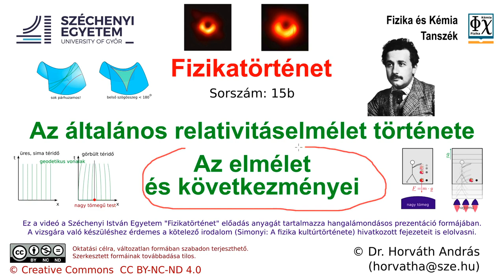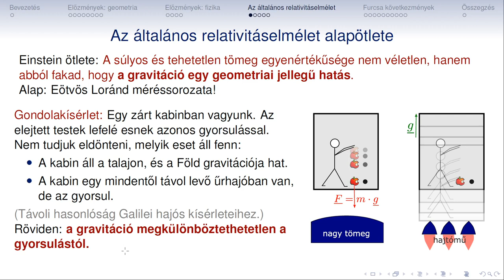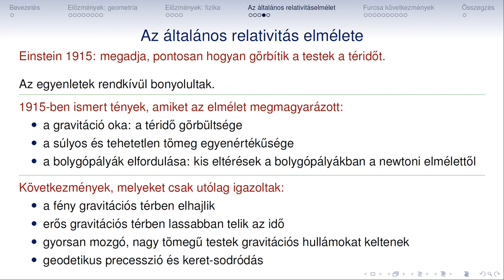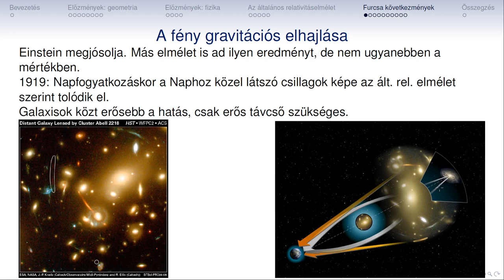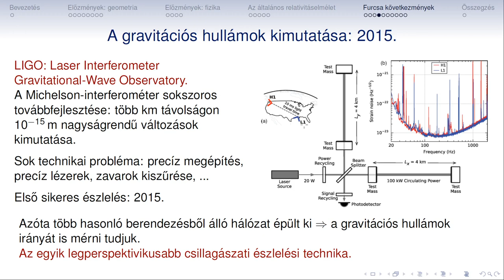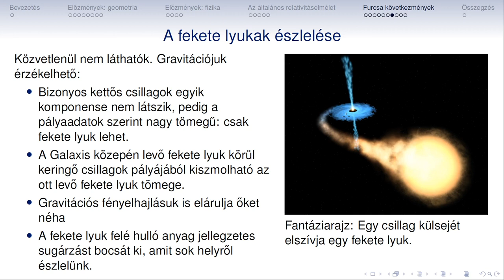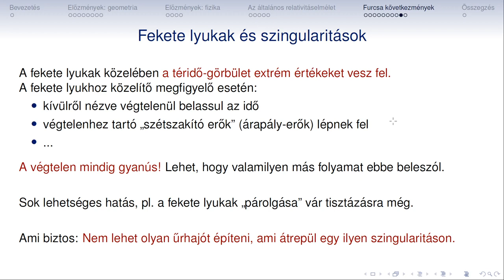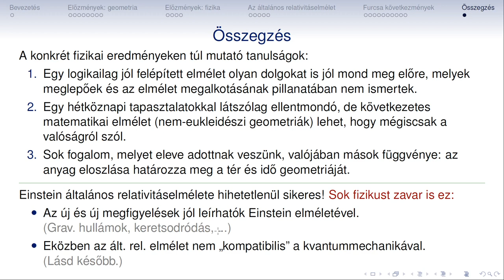Fizikatortenet 15b AltRel Elmelet kovetkezmenyek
Fizikatörténet
15b
Általános relativitáselmélet
Elmélet és következmények